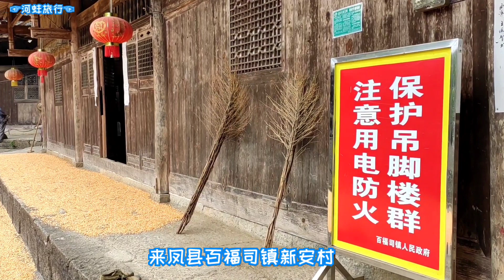中国湖北来凤县茶岔溪村，保存完好的土家族吊脚楼村落，时间仿佛在这里静止了，人们日出而作日落而息，保留着传统的生产方式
湖北来凤县茶岔溪村，保存完好的土家族吊脚楼村落，时间仿佛在这里静止了，人们日出而作日落而息，保留着传统的生产